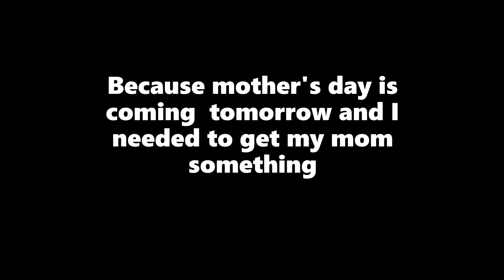Didn't have enough time to edit the video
I Did not have enough time to edit the video because i getting my mother something for mother's day since it's tomorrow but yeah. Don't worry instead I'll make a mining simulator video for you guys since you all been wanting to see me play mining sim again, Were almost at 1k Subs so i can't wait!

"If You don't I'll find ya and I'll make ya do it xDDDDD"

Doesn't matter what Race you have.
Doesn't matter what Country you're from.
Doesn't matter what language you speak.
Ya'll will always be part of The Checkered Army! (T.C.A)
You'll always be part of The Checkered Army Community!